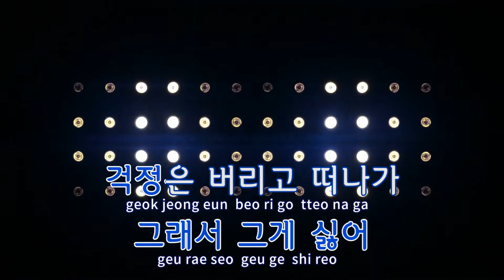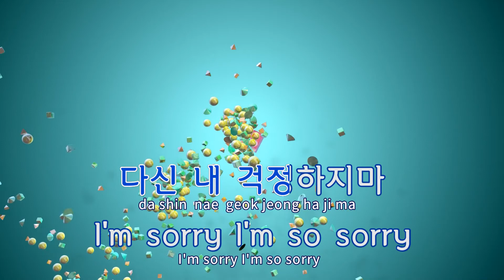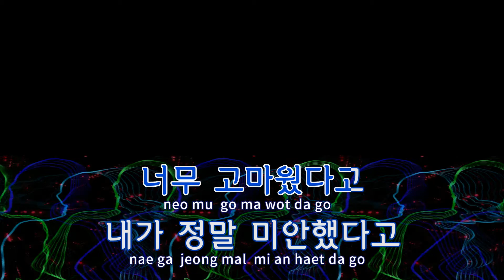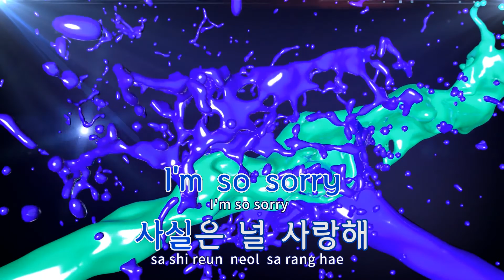[TJ노래방] Baby I'm Sorry - 마이네임 / TJ Karaoke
Baby I'm Sorry  --  마이네임